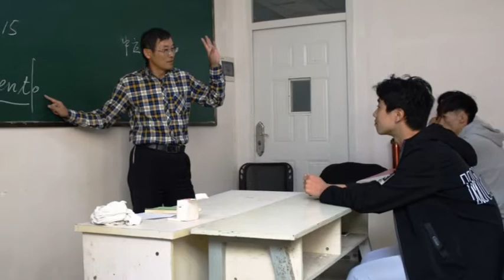Yunnan-a Esperanto Asocio